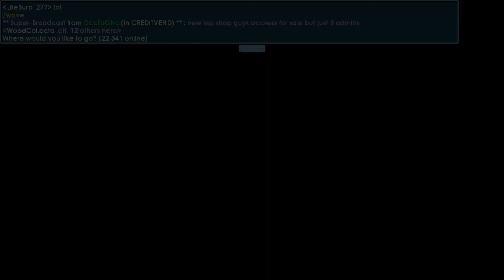Growtopia Christmas Calendar 2017 - #13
Welcome to WoodCollector's Growtopia Christmas Calendar!
Check back everyday to see what's happening in the next video!